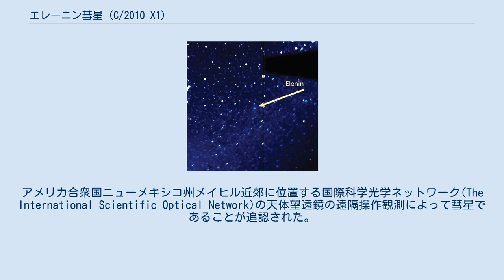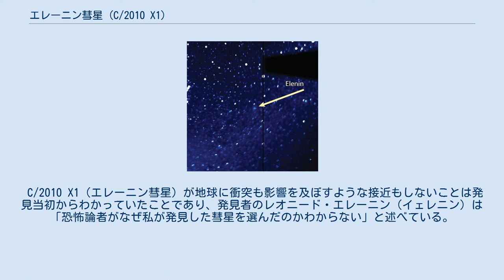エレーニン彗星 (C/2010 X1)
C/2010X1（エレーニン彗星）は、ロシアのアマチュア天文観測者レオニード・エレーニン（イェレニン）によって2010年12月10日に発見された長周期彗星である。
アメリカ合衆国ニューメキシコ州メイヒル近郊に位置する国際科学光学ネットワーク(The International Scientific Optical Network)の天体望遠鏡の遠隔操作観測によって彗星であることが追認された。
その時点での明るさの等級は19.5等星程度。
これは肉眼視可能な下限である六等星の約15万分の1の明るさに相当する。
2011年8月にこの彗星は崩壊を開始したと見られる。
10月の半ばに地上の大型望遠鏡を使っての観測は不可能になった。
2011年10月16日、この彗星は予測されていた軌道を保ち地球からは遠ざかっていることが観測された。
 なお、この彗星が再び太陽系の中心部及び地球の公転軌道面に近づくのは離心率の平均値から、最短でも1万2千年後であろうと予想されている。
 発見者であるレオニード・エレーニン（イェレニン）は、彗星の核の直径は3 - 4キロメートルとの推定を公表している。
 彗星は近日点を通過した頃から観測できなくなり、代わりに彗星の軌道に沿って広がる雲状の天体が発見された。
これは崩壊したC/2010X1の残骸と見られている。
彗星は脆い天体であるため、太陽に接近する新しい彗星の2%はこのような崩壊を起こすと考えられている。
 2011年4月、冥王星と同程度の15等星の明るさを持ち、コマの大きさは約8万キロメートルと推定された。
同年5月21日にコマは10万キロメートルを超える大きさに達する。
同年8月の時点では20万キロメートルを超えると推測された。
 2011年5月22日から6月4日の間に等級は13.8等星から13.1等星になり、同年7月10日に10等星、8月中旬に8.3等星にまで明るさを増す。
 しかし、これは夜間に肉眼視が可能な6等星の1/5の明るさでしかない。
 2011年8月19日、この彗星が太陽コロナ物質との衝突（CME）に遭遇したことが観測された。
「C/1999 S4」と同様に、C/2010 X1が崩壊の過程であるとの推測がなされた。
 2011年9月中旬、STEREO-Aによる観測で、明るさの等級は10.5等星から12等星の範囲内であるとの報告が出された。
同年9月後半時点での明るさは14等星級にまで減退した。
 2010年の発見以降、C/2010 X1（エレーニン彗星）が地球に衝突するであるとか、あるいは接近により地球に大きな影響を及ぼすという噂が広まった。
NASAのジェット推進研究所はこれらの噂を否定するコメントを公表した。
すなわち、彗星は最大でも地球に3500万キロメートル（月と地球の距離の約90倍）までしか接近せず、この距離から地球に何らかの影響を及ぼすにはあまりにも小さすぎるという事実である。
 C/2010 X1（エレーニン彗星）が地球に衝突も影響を及ぼすような接近もしないことは発見当初からわかっていたことであり、発見者のレオニード・エレーニン（イェレニン）は「恐怖論者がなぜ私が発見した彗星を選んだのかわからない」と述べている。